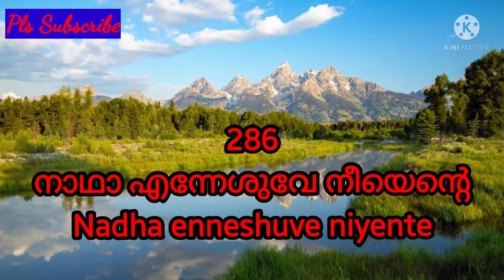Nadha enneshuve niyente |നാഥാ എന്നേശുവേ നീയെന്റെ |TPM Sangeetha susrusha song 286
Nadha enneshuve niyente |നാഥാ എന്നേശുവേ നീയെന്റെ |TPM Sangeetha susrusha song 286-TPM Sangeetha susrusha ganangal -Christian malayalam song- Worship song- TPM song286/ Pentecostal song- The Pentecostal mission - Christiya ganam- Athmiya ganam- Christian song- Ashwasa ganangal- TPM malayalam song